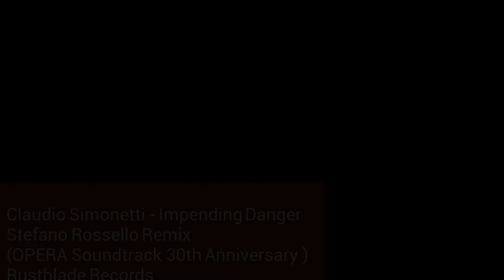Claudio Simonetti - Impending Danger - Stefano Rossello Remix (OPERA Soundtrack) Rustblade Records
Claudio Simonetti - Impending Danger
Stefano Rossello Remix
(OPERA Soundtrack 30th Anniversary )
Rustblade Records